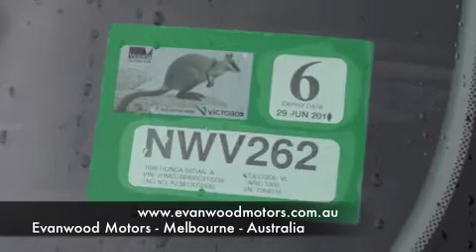1996 HONDA ACCORD VTI-S 20TH ANNIVERSARY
Think all used car dealers Melbourne are the same? Not any more!... Evanwood Motors have made it their mission to bring class, efficiency, trust and reliability back to the used car industry by combining experience and the latest modern technology with classic customer service and workmanship. How can we make this claim? A significant proportion of our business is repeat and referral, meaning people keep coming back to see us again and again, and tell their family and friends!

We are an Approved VACC Dealer, and with over 15 years experience in the automotive industry, our internet vehicle consultants have a proven reputation of knowing what a buyer wants, and how to find it.

At Evanwood Motors, we're striving to make 'buyer beware' a concept of the past by subjecting ALL vehicles to a rigorous mult point mechanical and safety inspection before they are offered for sale, AND every vehicle sold drives away with a 5 YEAR INTEGRITY WARRANTY and 1 year RACV Roadside Assist! Used cars that do no meet our high standards of excellence and mechanical reliability will not be offered to our customers.

Trade-ins are welcome and we thoroughly research all trades with a number of independent valuers to ensure we've secured the best possible price for your vehicle. Competitive finance packages are available, and we also deliver vehicles nationwide.